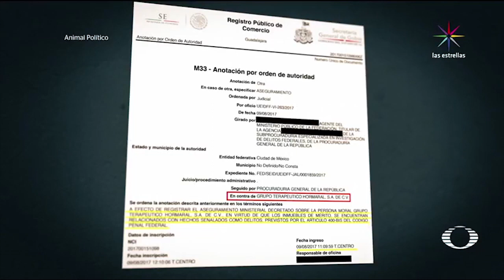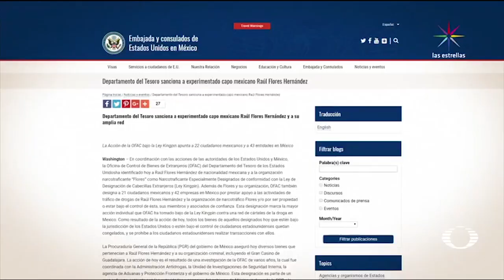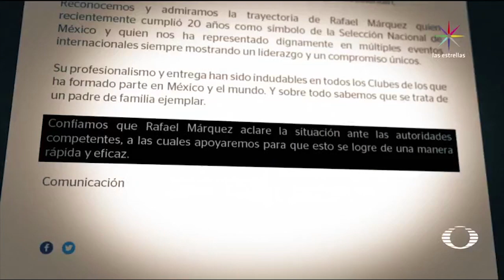Congelan cuentas de Rafael Márquez en México por investigación - En Punto con Denise Maerker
En Punto pudo confirmar que cuentas bancarias de Rafa Márquez en México fueron congeladas y dos de sus negocios asegurados.